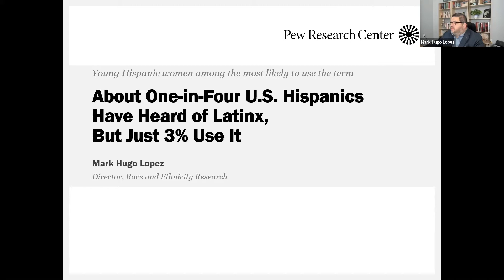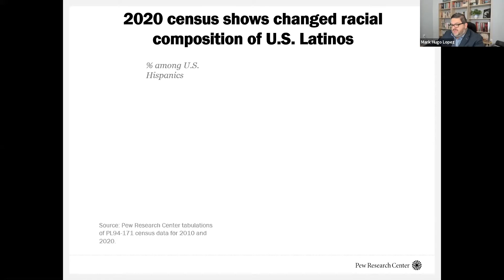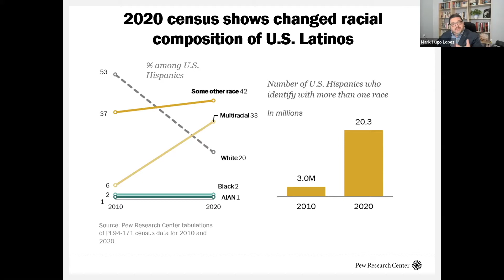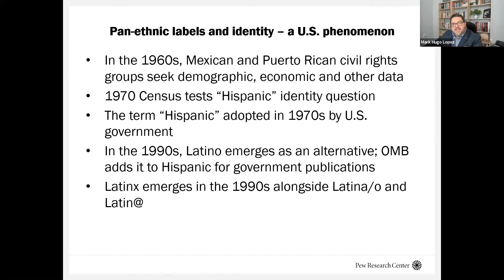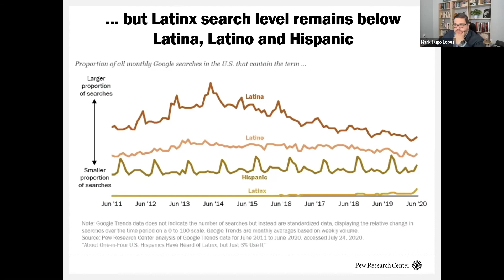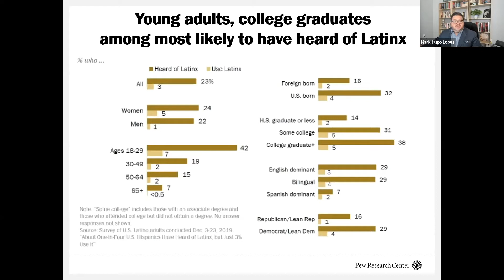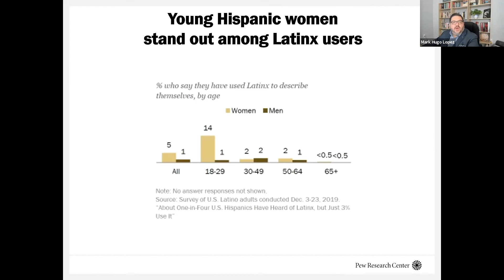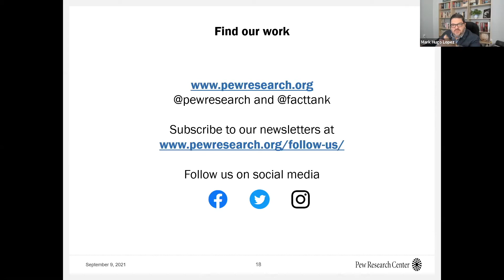Mark Hugo Lopez from Pew Research Center - Latinos Action Team Call 9/9/2021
Session Title: "Big Trends Reshaping the Nation’s Latino Population".